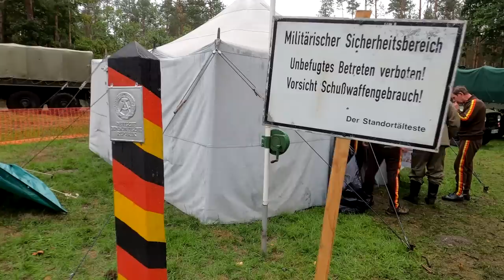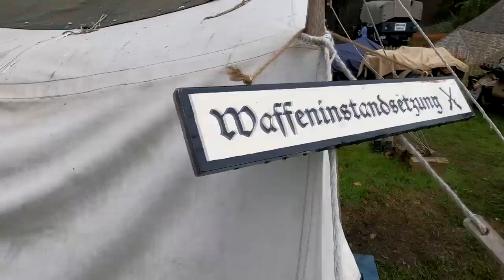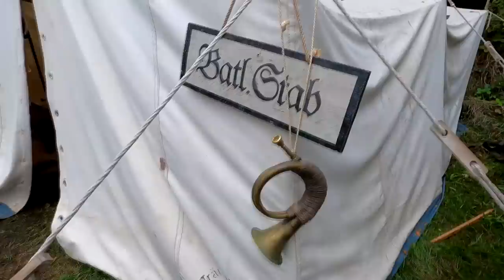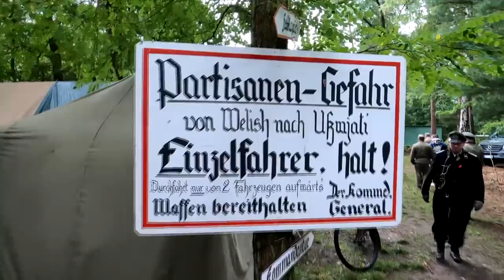Zu Besuch beim Militärfahrzeug-Treffen in Großgrabe - "Manöver Herbstwind"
Mit meinem historischen Fahrzeug besuche ich das Militärtechnik-Treffen in Großgrabe, und zeige euch einige Eindrücke davon.

Alle gezeigten und besprochenen Inhalte auf dem Kanal dienen zum Zwecke der satirischen Unterhaltung oder der zeitgeschichtlichen Betrachtung. Der Kanalbetreiber distanziert sich von einem politischen Missbrauch der dargebotenen Inhalte.